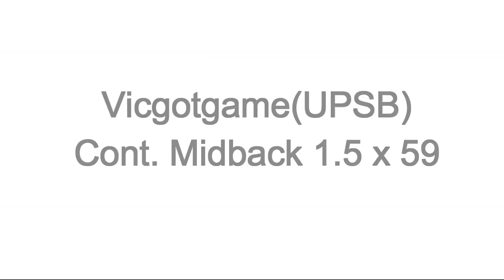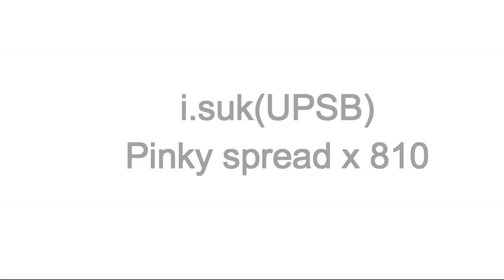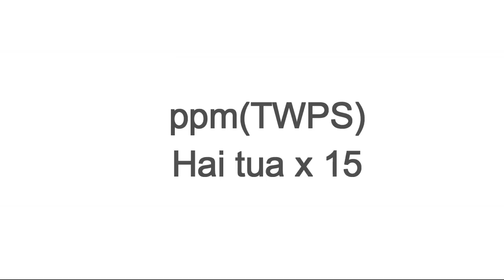PEN SPINNING WORLD RECORDS!!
couldn't agree more